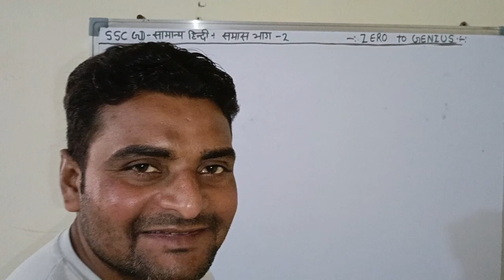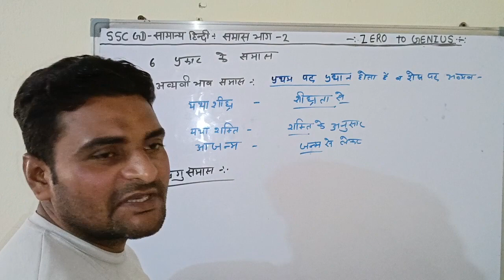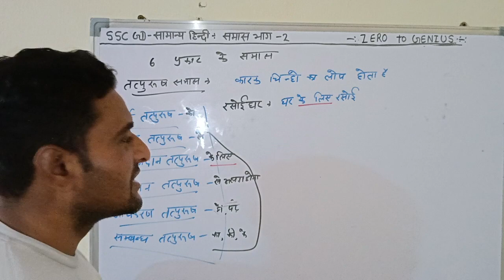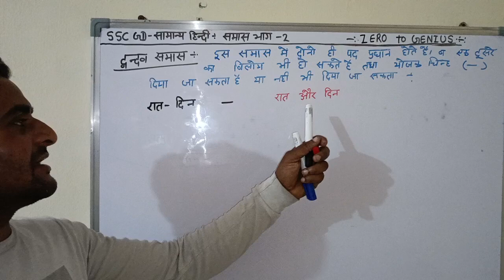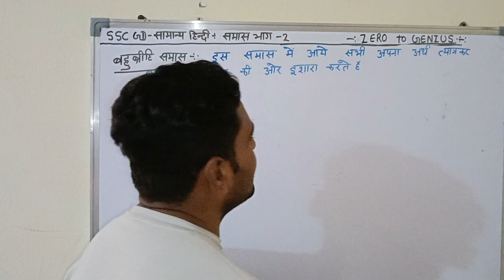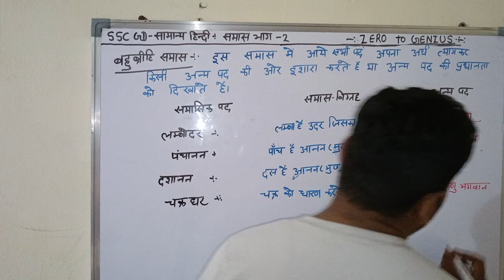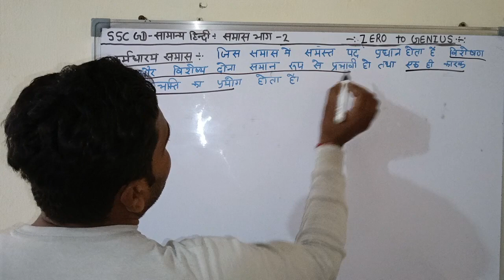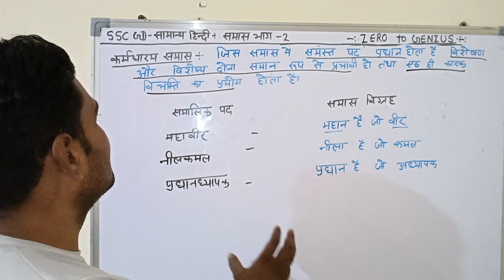pe dekhe ssc ke leye sampurn hinde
Hinde  me samas - vigreah jane kya hota hai samas